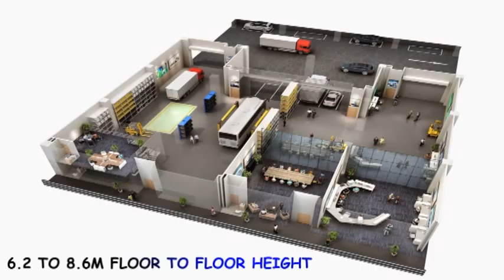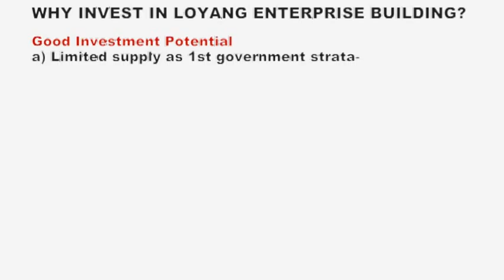Loyang Enterprise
Address: 56 Loyang Way